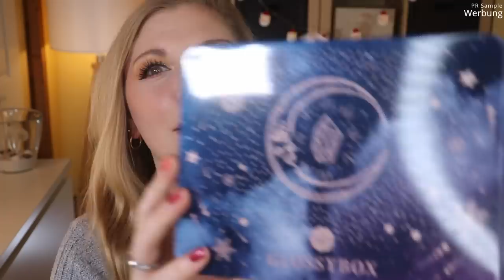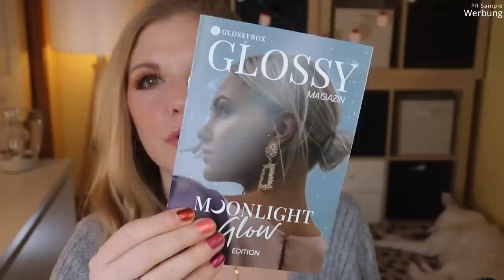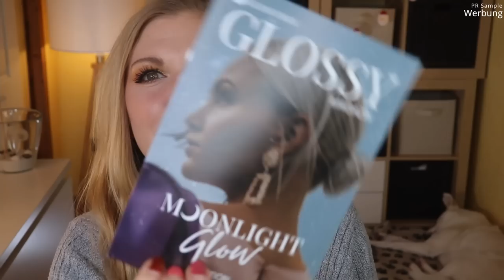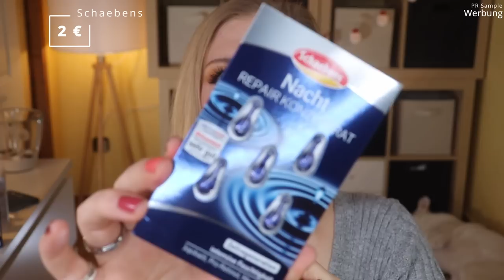Glossybox Dezember 2021 | Unboxing & Verlosung | Moonlight Glow | Claudis Welt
Bei der Glossybox im Dezember ist das Motto Programm
MoonlightGlow erhalten wir durch die schönen Produkte von Pflegender und dekorativer Kosmetik!

Vielen lieben Dank an das liebe Glossybox Team für die Zusendung der Box!

00:00 Einige Randfakten
Hier bekommt man die Glossybox (I)
Auf meinen Augen: Urban Decay Marvel (I,*)
02:45 Lasst uns das Motto entdecken
05:27 Spoiler für Januar
06:20 Proben
06:44 LASplash Cosmetics Moonlight Glow Face Palette
08:19 Luvia Candy Pinsel: (*)
09:05 bilou Handschaum Cosy Hands
09:49 Kneipp Bade-Essenz Gute Nacht: (I,*)
11:09 Schaebens Nacht Repair-Konzentrat: (*)
12:30 Elemis Superfood Glow Priming Moisturizer: (I,*)
13:26 Mein Fazit

♡ Schreibe mir einen lieben Kommentar unter dieses Video mit MOONLIGHT

Liebe Grüße
Claudi